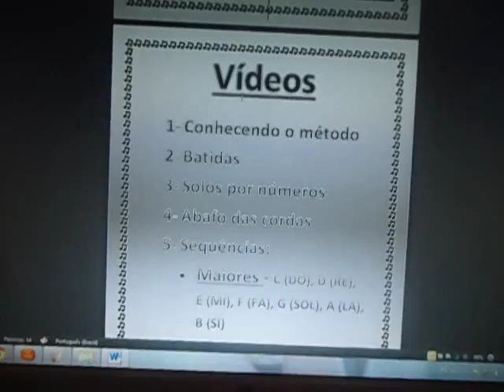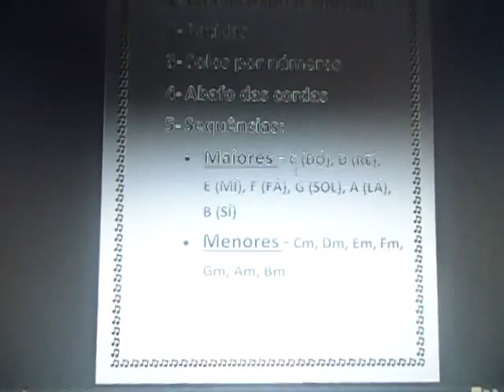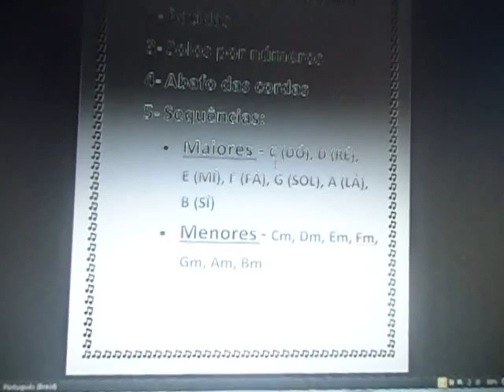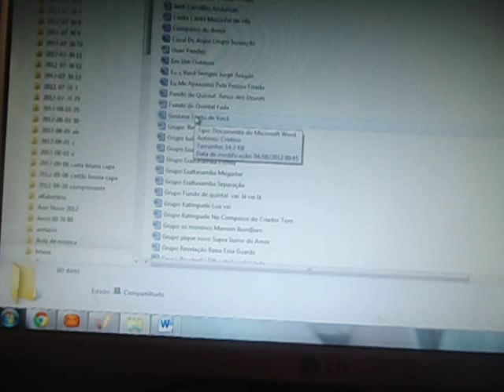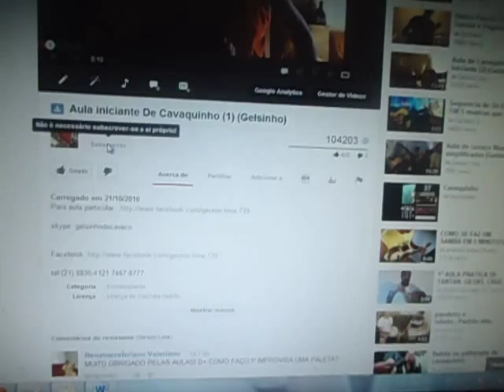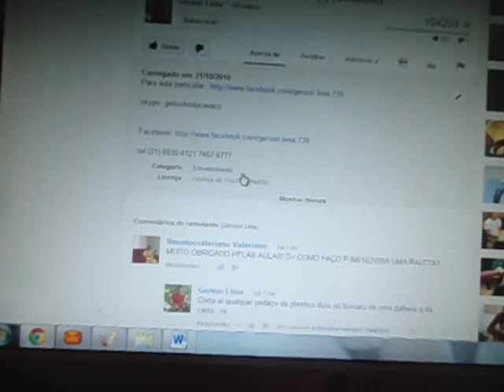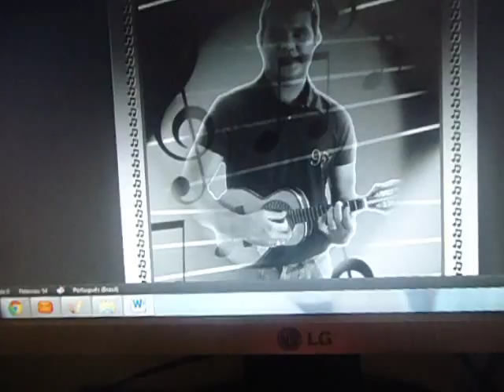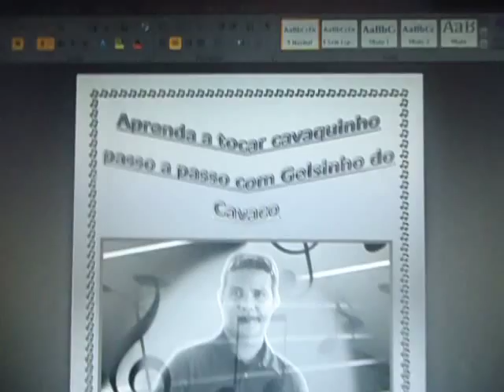DVD E APOSTILA COMPLETA DE CAVACO PASSO A PASSO PARA TOCAR (Gelsinho Do Cavaco)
skype  :  gelsinhodocavaco

Banco ITAÚ  AG/0303  CC/51495-4   Gerson Lima Do Nascimento     usina